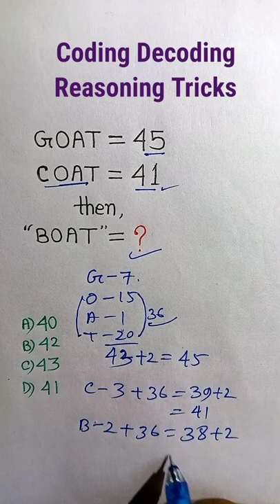Coding Decoding Reasoning in Hindi | Coding Decoding Shortcuts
4) for preparation of SSC CGL CHSL RRB NTPC RRB GROUP D And all Compitition exam please see the below link 👇 videos

Reasoning classes
Ratio proportion tricks

Reasoning